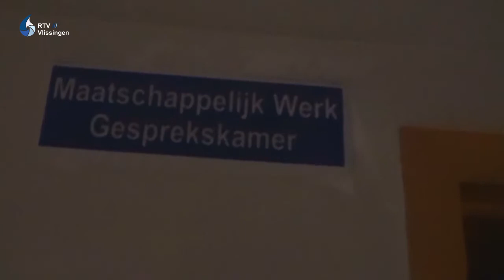Afscheid Tweemaster-Kameleon deel 3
Ik ging nog 1 keer langs bij mijn oude basisschool, de J.H. van Daleschool. Van de gemeente Vlissingen heb ik niet meer vernomen, of ik binnen mocht filmen. Daarom vroeg ik het aan de voorman van het sloopbedrijf. Hij was heel aardig en het was geen probleem.

Pijnlijk om te zien, maar wel de realiteit. Boven trof ik nog een prachtige Cartoontekening, van Roeland Saman. Die zat vroeger een paar klassen hoger als ik. Het is gemaakt in 1985, het laatste basisschooljaar voor mij. Ik heb mijn filmpje in twee delen geknipt, volgende week het slot.

Jos Houtzager